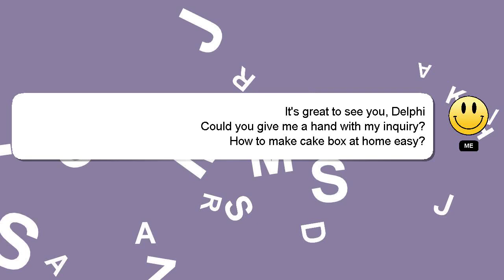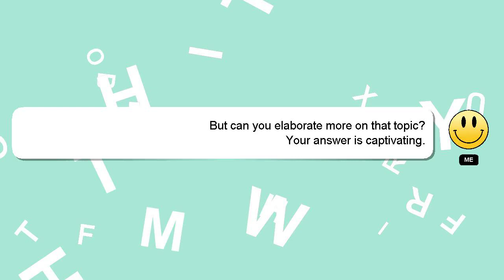How to make cake box at home easy?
Allow me to introduce myself briefly, Welcome, I'm Delphi. Let me help you get the answers you need to your questions. - How to make cake box at home easy?

A 'heart' from me will be given as a sign of appreciation for your answer.

*2 What we are experimenting :*